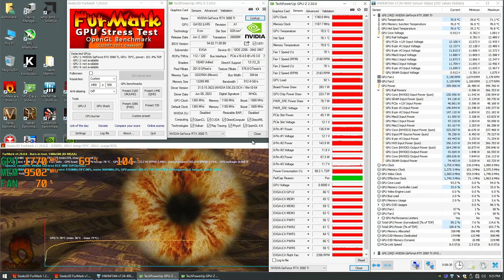Why you should try cheap thermal paste first